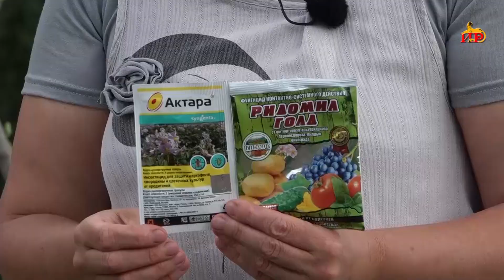«Дом. Сад. Огород». Авторская программа Наталии Джиоевой.(Фасоль).29.06.2020.